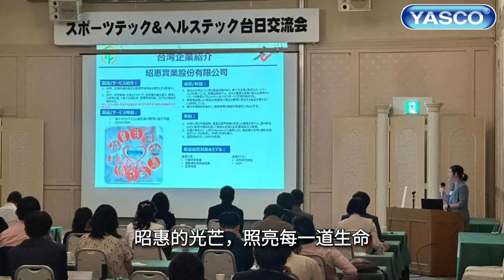杰特-昭惠之歌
昭惠實業之歌~~
作詞: GPT-4o / Jetter
作曲: TopMusic AI
製作發行: Jetter